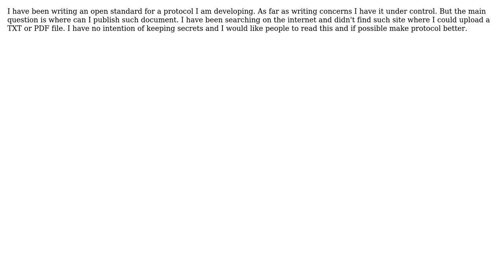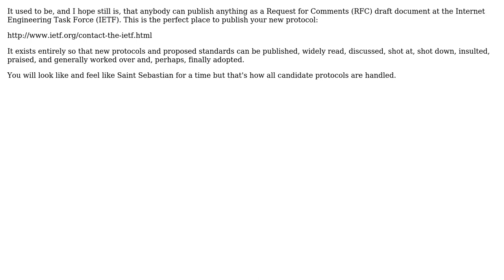Software Engineering: How and where do I publish my open standard?